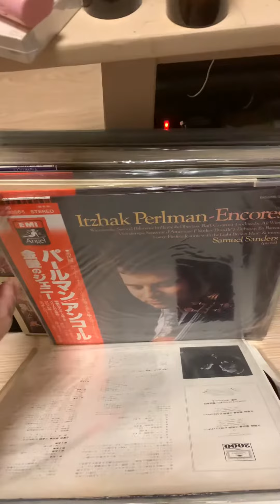Vinyl for sales